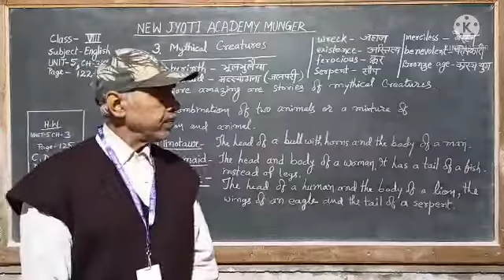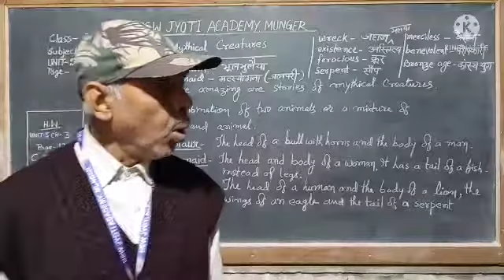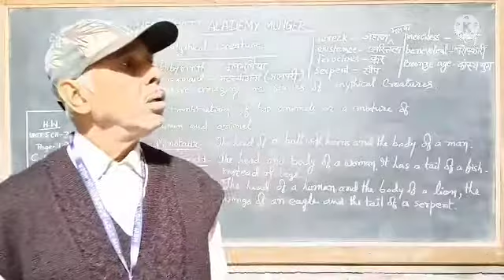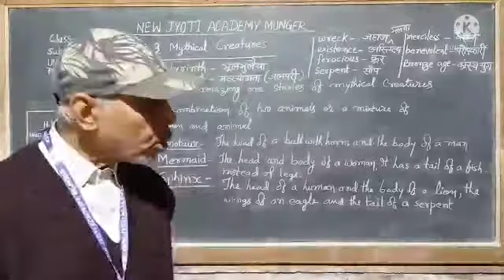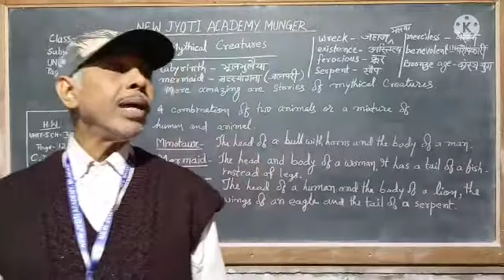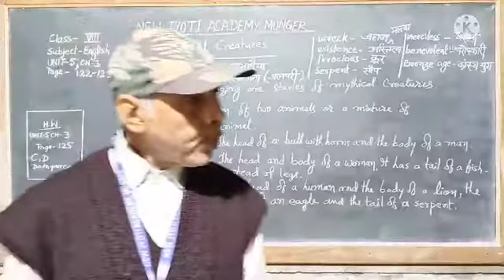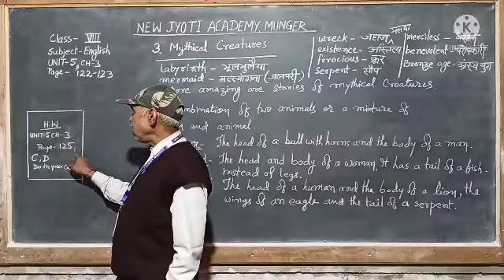8 STD VIII ENGLISH PART 3 31 01 2022